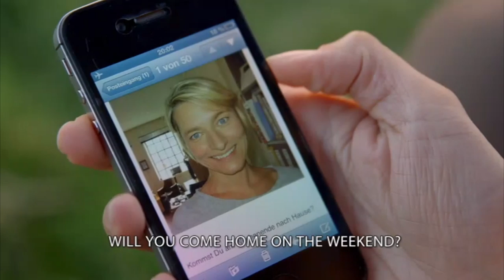♥ Katie Melua - I Cried For You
♥ I created this video for one of our horses...a way of saying "goodbye"...
She will be missed  இڿڰۣ-ڰۣ—
This is for HER!!

You're beautiful so silently
It lies beneath a shade of blue
It struck me so violently
When I looked at you

But others pass, the never pause,
To feel that magic in your hand
To me you're like a wild rose
They never understand why

I cried for you
When the sky cried for you
And when you went
I became a hopeless drifter
But this life was not for you
Though I learned from you,
That beauty need only be a whisper

I'll cross the sea for a different world,
With your treasure, a secret for me to hold

In many years they may forget
This love of ours or that we met,
They may not know
how much you meant to me.

And the sky cried for you,

Without you now I see,
How fragile the world can be
And I know you've gone away
But in my heart you'll always stay.

♥ Movie clips from: Of Girls and Horses
Featuring a quartet of talented stars, this under-stated drama from prolific lesbian filmmaker Monika Treut deftly unfolds the coming-of-age of rebellious teen Alex (popular German TV star, Ceci Chuh). Sent away by her mother to a horse farm in the country, Alex keeps up her bad girl ways but is gradually enamored with the horses — and with the resident lesbian riding instructor, Nina (the stunning Vanida Karun) who is taking a break from her partner Christine (the equally beautiful Ellen Grell). As Nina maintains her boundaries and tries to help Alex find purpose and maturity at this crucial moment in her life, the arrival of privileged young equestrian Kathy (Alissa Wilms) presents new challenges and opportunities for Alex as she grapples with her longing for love and connection. A beautiful drama.